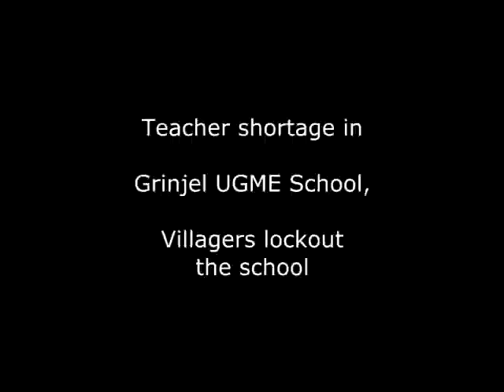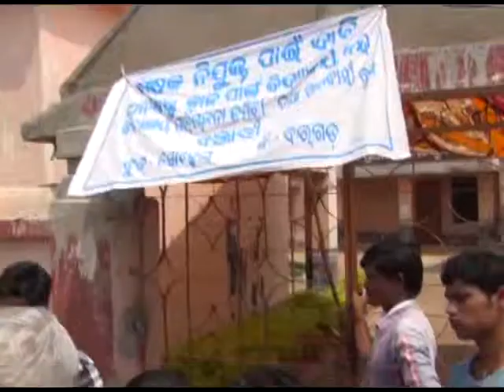Lack of teachers forces villagers lockout school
Banjari school was yesterday locked out due to shortage of teachers. The school is having students from class 1 to 8th and presently 160 students are enrolled in various classes. New students are also coming to taking admission in the primary classes. There are only 4 teachers present here, looking after 8 classes. At this time, the in-charge head master has been transferred, and another teacher will be going in maternity leave. Left with just 2 teachers, the guardians and the worried villagers locked out the school as a protest. The inspector of schools was called up, to have a discussion of the various issues the school is facing. This is just one of the hundreds of schools that are run by govt, in the state, where there is a lack of teachers, where as trained and educated youth is unable to get a job. The state run education is at a stake. Those who are present, mostly being engaged by the govt, for non-teaching works like school building construction, looking after the mid-day-meal scheme, various training programs, which is keeping the teachers away from their core job of teaching and increasing the knowledge of the students. At the same time,private schools are flourishing to make money out of education business. Poor class people won't be able to get their students educated any more.

There is a acute shortage of teachers - both in the schools run by govt and colleges. There has been reports coming from the entire state that people have been staging protests against this injustice of the govt. Yesterday I happened to be at a village Banjari, in the Sohela Block of Bargarh, where the local villagers had locked out the school in protest. Today news paper Dharitri - sambalpur edition printed 2 such instances in the Bolangir district. Day before yesterday, Cement Nagar (ACC HOLCIM cement factory area of Bardol, near Bargarh dist.) people locked out the UGME school. This is being done with the instruction of the World Bank guidelines for loan sanctions - that govt of India should withdraw support from the public benefit institutions - such as schools, hospitals, agriculture, and allow the private players to come in. The example of such are the contractual teacher employment in schools, outsourcing of the healthcare services - example many equipment and facilities of Burla Medical College being handed over for running by private companies, no new permanent employment of qualified people into the govt. posts. Another big example of loot is the privatisation of the roads - 4 way laning by private companies which will be collecting tolls from passengers, the roads they are making using our money, our material, our land and then taking over completely of the entire roadways. These are the steps of India towards new age "Ghulami" - an economic colonialism. The capitalistic forces are executing their plans very secretively, where as they have been using the name of Development, Shining India, etc.